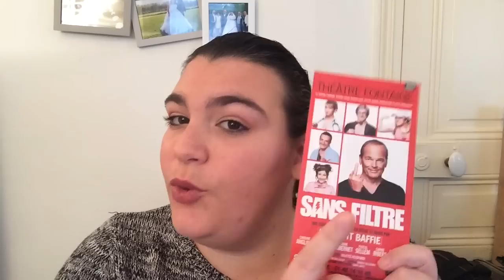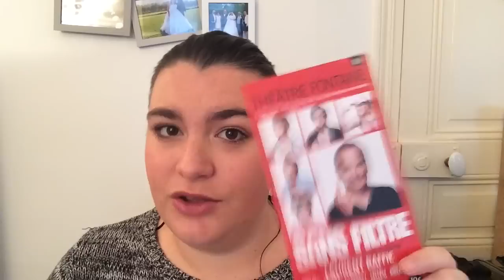Sans Filtre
Hello,

plus d'infos?

des questions?